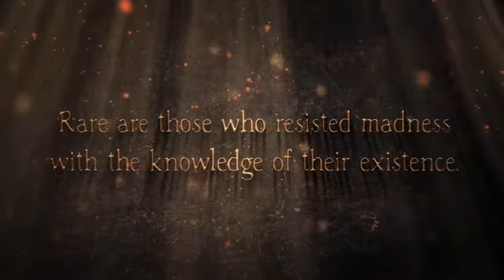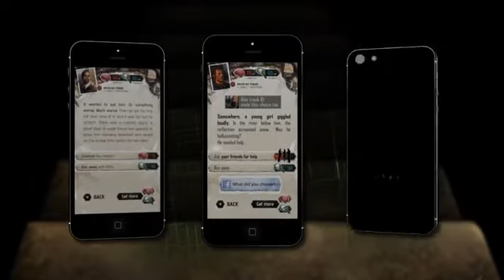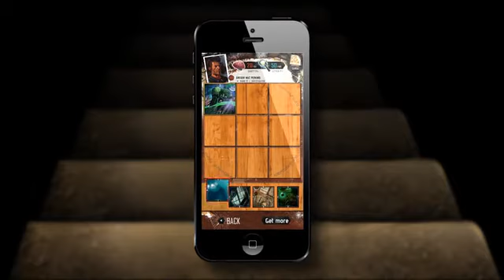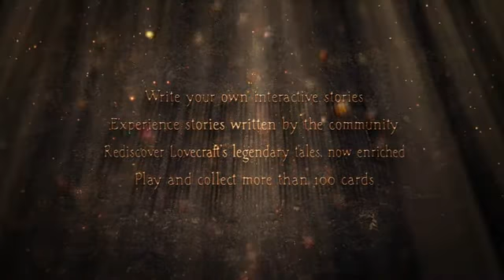The Moaning Words An investigation into the Cthulhu Mythos by Byook